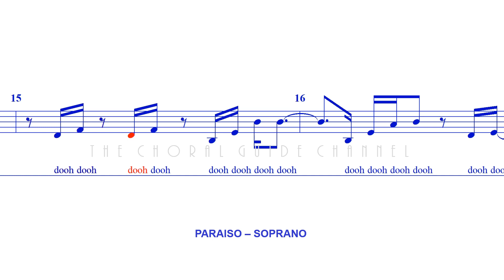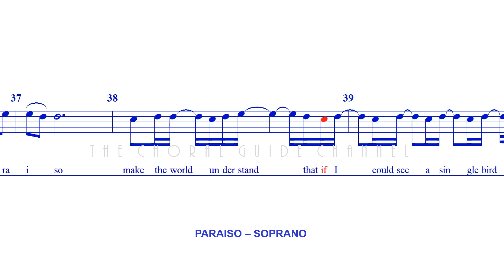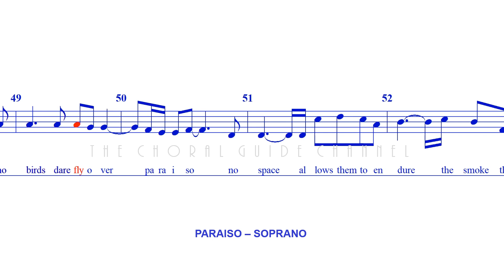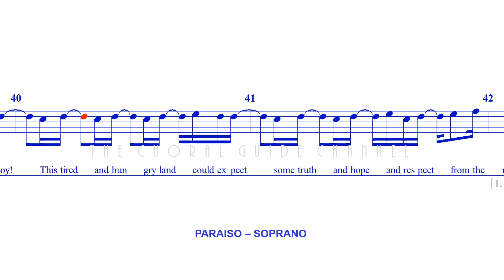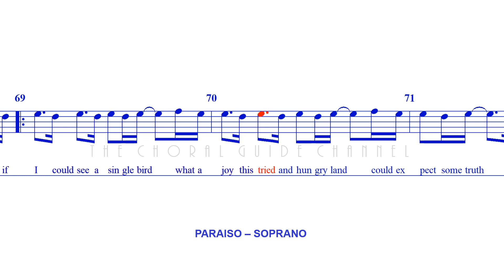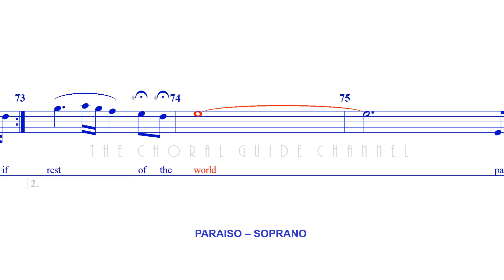Paraiso - SOPRANO | Arr C Borela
Composed by Ryan Cayabyab
Arranged by Christopher Borela